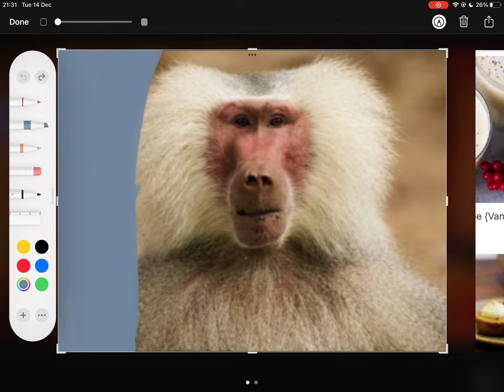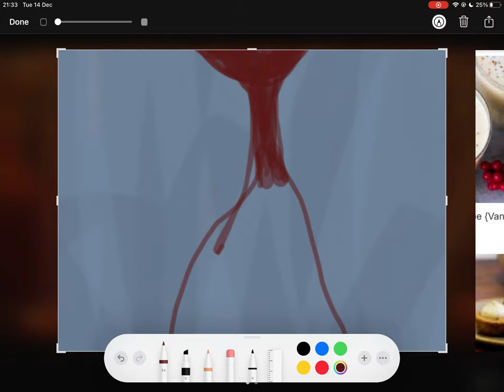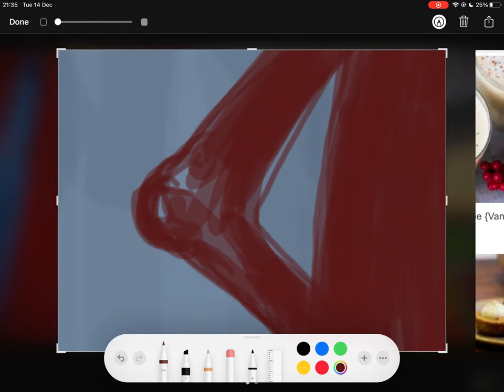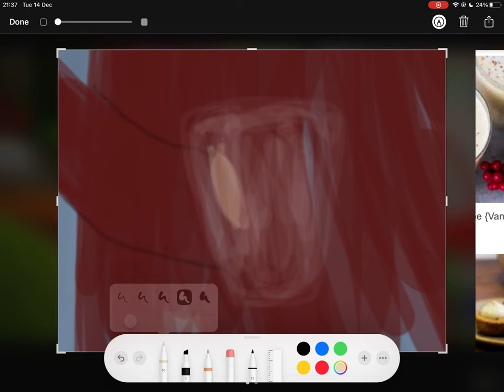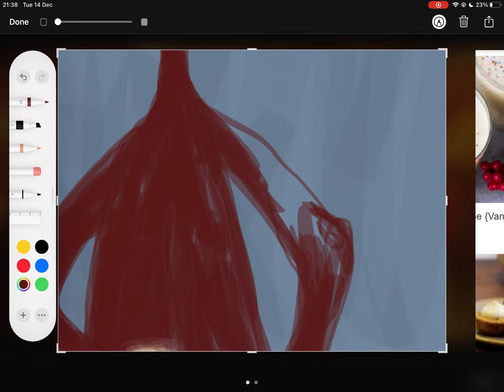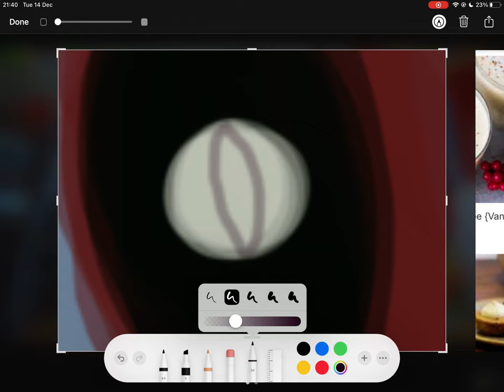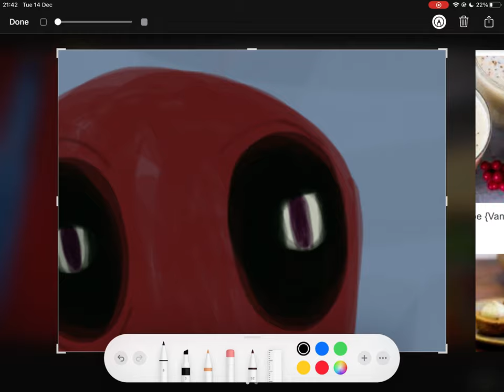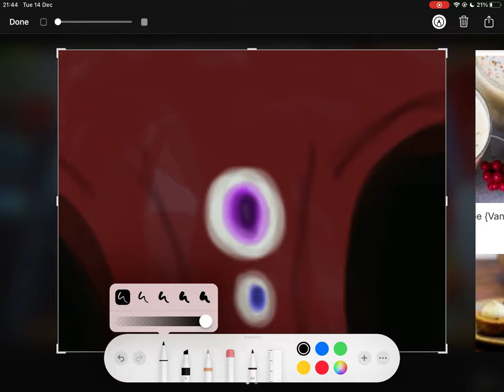𝘸𝘢𝘯𝘵 𝘴𝘰𝘮𝘦 𝘦𝘨𝘨𝘯𝘰𝘨? - Monster Draw